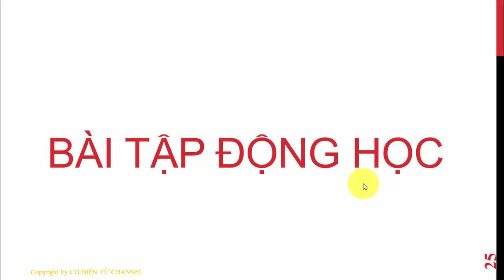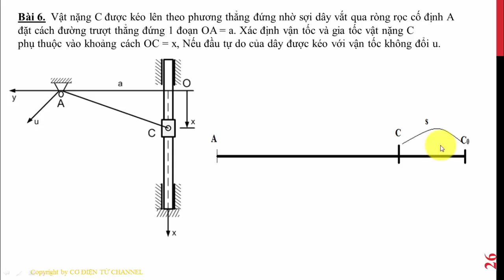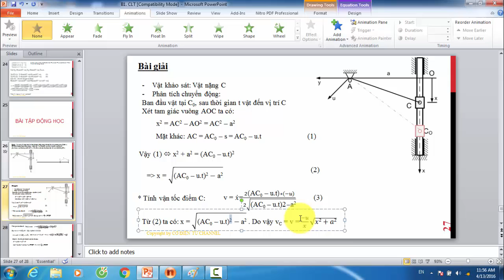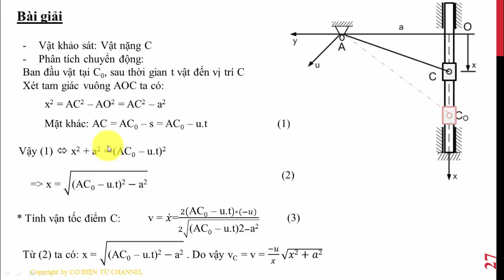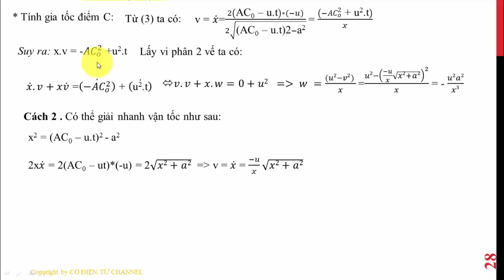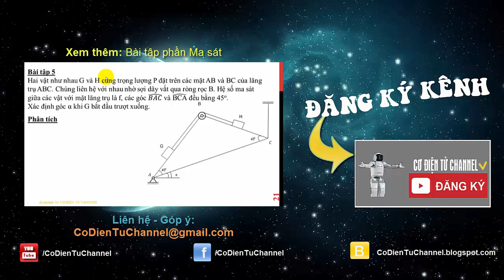CƠ HỌC LÝ THUYẾT | Bài 4. Bài tập phần Động học (P1)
Video bạn đang xem được trích từ Khóa học: “Cơ học Lý thuyết” trên trang VNCAT.vn. Đây là khóa học miễn phí. Các bạn có thể đăng ký để học toàn bộ bài giảng tại đường dẫn

✘ COPYRIGHT ✘